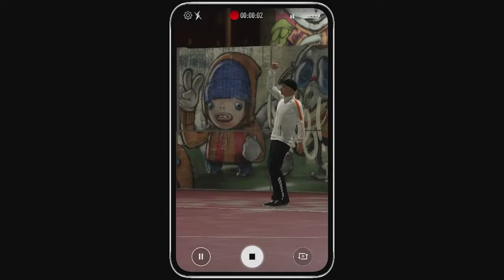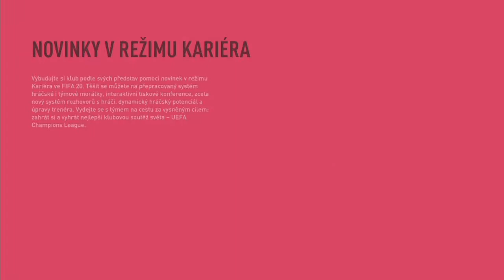Volta football! |#01 FIFA 20 DEMO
Záznam obrazu- AverMedia Extreme Cap U3